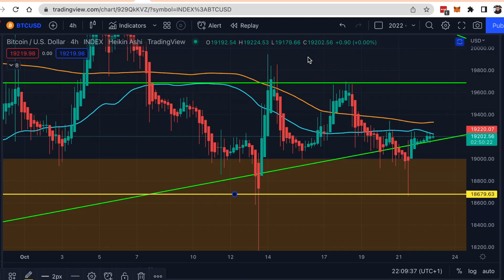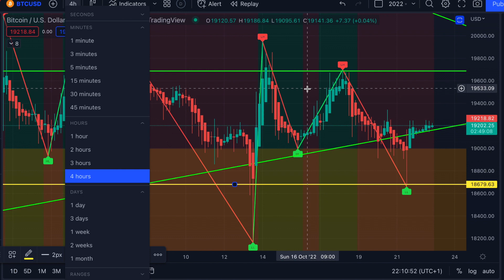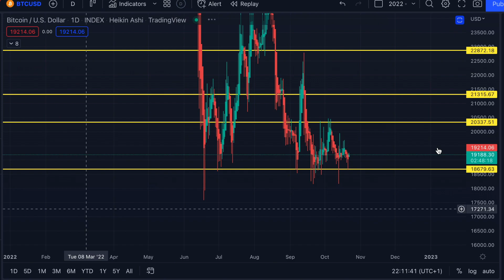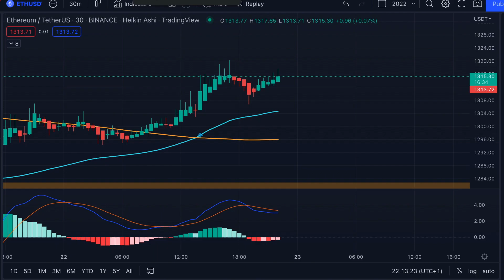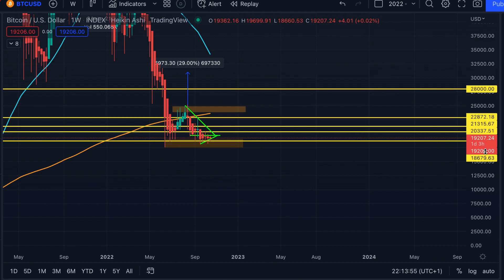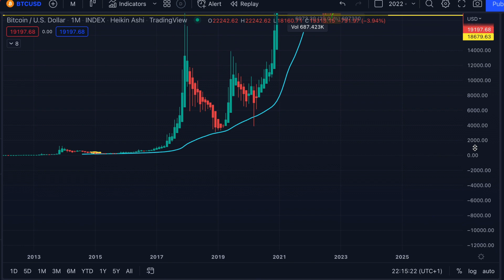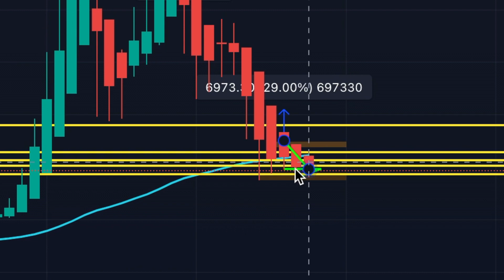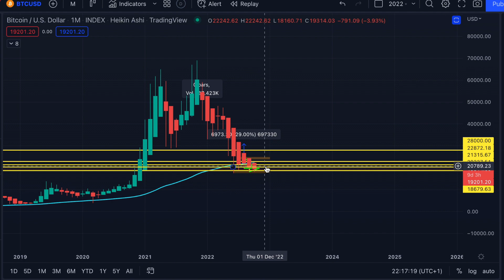البيتكوين ملاحظات مرعبة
ملاحظات في التحليل الفني و يظهر من الرسم البياني خطورة الوضع الحالي

 المشفرة أو الضرائب أو تداول الأوراق المالية والسلع أو ممارسة القانون. المعلومات والمحتوى المكتوب ، والمذيع ، و / أو المنشور من خلال وعبر "علي ونوس" مخصص للأغراض المعلوماتية العامة فقط. لا يوجد شيء مكتوب أو تمت مناقشته يُقصد منه تفسيره أو الاعتماد عليه على أنه مشورة استثمارية أو مالية أو قانونية أو تنظيمية أو محاسبية أو ضريبية أو مشورة مماثلة ، ولا ينبغي أن يكون كذلك. تستند جميع المحتويات التي تم التعبير عنها وإنشاءها ونقلها من قبل "علي ونوس" إلى آراء ذاتية تتعلق بالحقائق الموجودة حاليًا والمتاحة بسهولة.